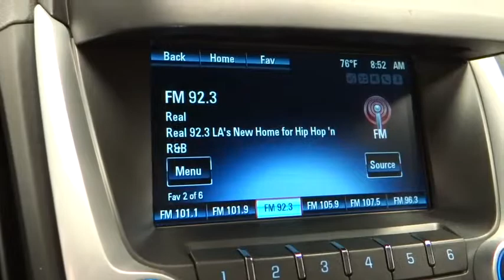2014 Chevrolet Equinox Norco, Corona, Riverside, San Bernardino, Ontario PR840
2014 Chevrolet Equinox

*New Arrival* *Bluetooth* *Backup Camera* *Heated Seats* *Premium Sound Package* *Satellite Radio* *Keyless Entry* *CARFAX 1-OWNER VEHICLE* *This 2014 Chevrolet Equinox LT has a sharp Tungsten Metallic exterior and a super clean Jet Black interior!* *Automatic* *Security System* *Adaptive Brake Assist* *Popular Color* *Fuel Efficient* *Call Dealer to confirm availability, and schedule a hassle free Test Drive.* * All of our vehicles are researched and priced regularly using LIVE MARKET PRICING TECHNOLOGY to ensure that you always receive the best overall market value. ASK US FOR THE VALUE REPORT ON THIS VEHICLE!*